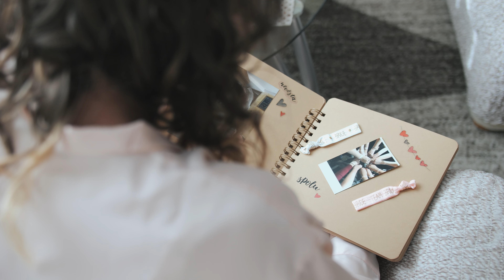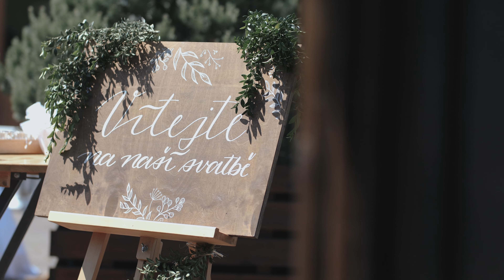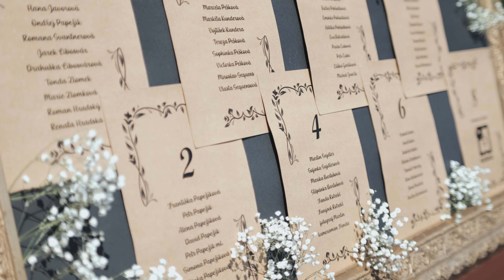Hana & Michal - Ranč Ellux | svatební video | WeddingVideo.cz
Hana & Michal | 3.6.2023 | Ranč Ellux, Vizovice